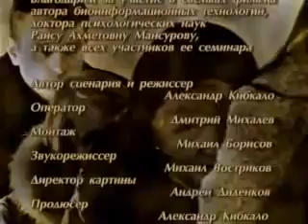Практика преодоления.(2ч.) Раиса Мансурова, Петр Горяев.